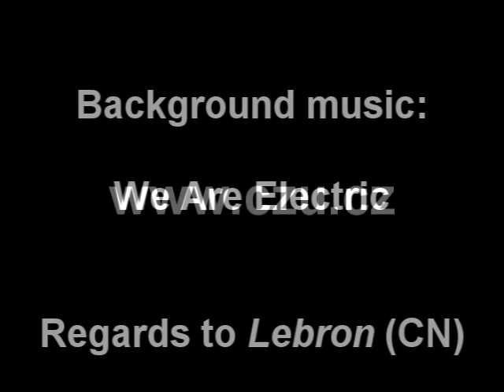CZU Top 10 Vol. 1